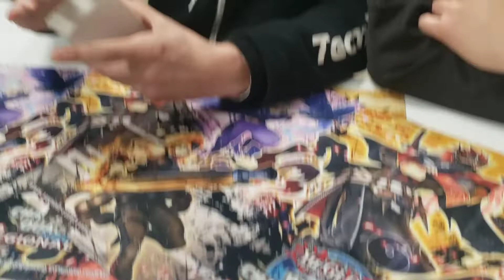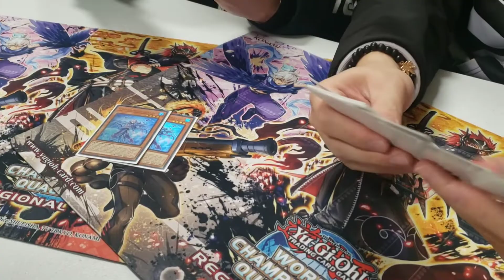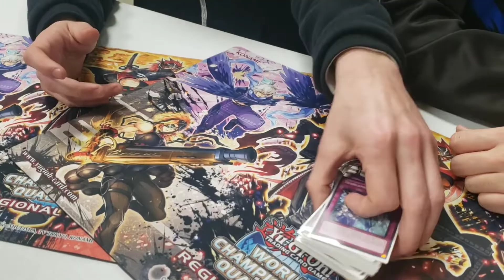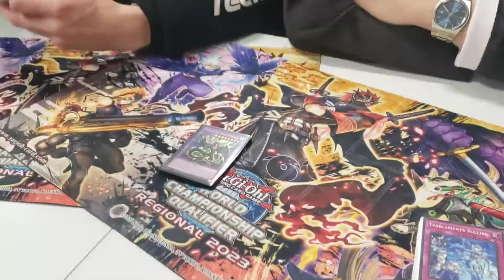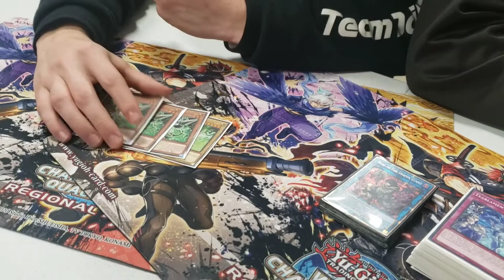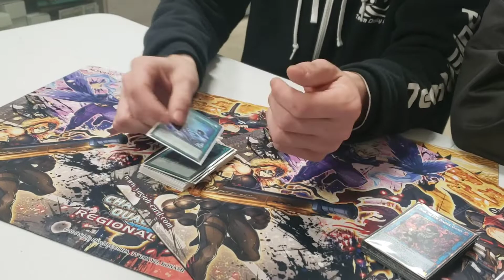4th & 8th Place Tearlament Wichita, KS Regional Deck Profile ft. Jordano Galloway & Maxell Nguyen